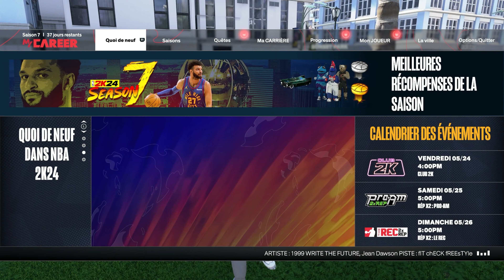NBA 2K24 | PARTI 9 | Gameplay Walkthrough No Commentary FR | PS5 4K 60